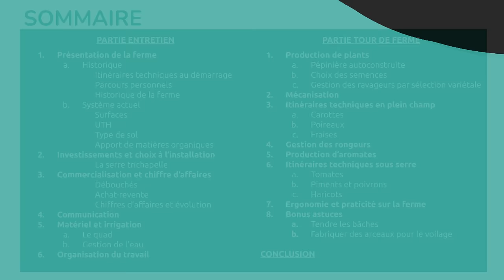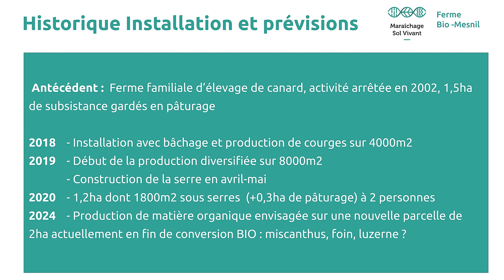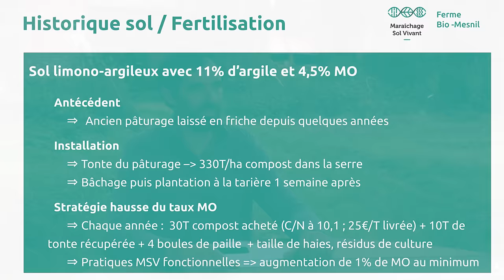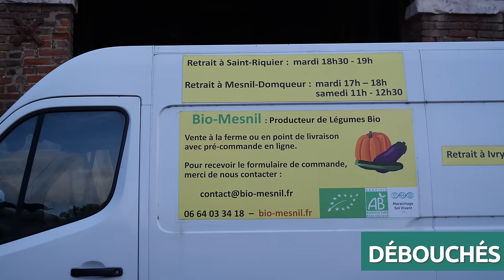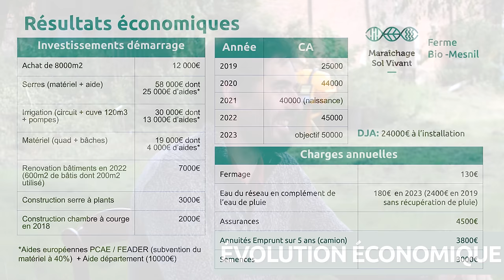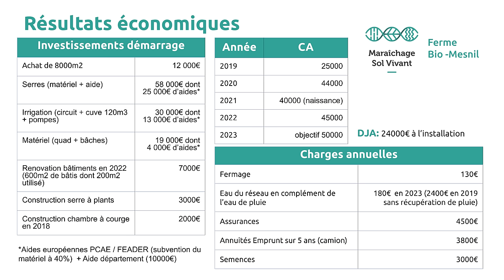MSV au Nord: l'importance d'une trichapelle - Portrait de ferme MSV : Ferme Bio-Mesnil (80) - 2023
Porté par l'association MSV National, ce projet est uniquement financé par vos dons, issus d'une première campagne de levée de fond : Merci à tous !!!
Pour que plus de vidéos de ce genre soient produites, n'hésitez pas à nous soutenir via HelloAsso et à partager autour de vous !!

Cette vidéo est réalisée grâce à la participation généreuse de nos vidéastes sur la tournée Est, Pablo et Audrey de Ver de Terre Production. Merci pour vos compétences et votre patience sur cette riche semaine de tournage !

Chapitrage :
00:00:00 Introduction
00:00:11 Sommaire

ENTRETIEN
00:00:21 Présentation de la ferme
       00:00:41 Historique de la ferme
       00:03:59 Système actuel
00:06:15 DIAPO RECAP : Historique installations et prévisions
00:10:26 DIAPO RECAP : Historique sol / Fertilisation
00:10:42 Investissements et choix à l'installation
00:25:23 Commercialisation et chiffre d'affaire
00:32:43 DIAPO RECAP : Résultats économiques
00:33:21 Communication
00:34:58 Matériel et irrigation
       00:35:05 Le quad
       00:36:11 Gestion de l'eau
00:39:47 Organisation du travail

VISITE DE FERME
00:43:48 Production de plants
       00:43:56 Pépinière autoconstruite
       00:52:07 Choix des semences
00:59:44 Mécanisation
       00:59:50 Gestion des matières organiques avec quad et remorque
01:01:52 Itinéraires techniques en plein champ
       01:01:56 Les carottes
       01:04:12 Les poireaux
       01:07:39 Les fraises
01:10:09 Gestion des rongeurs
01:11:42 Production d'aromates
01:16:50 Itinéraires techniques sous serre
       01:16:56 Les tomates
       01:22:48 Les piments et poivrons
       01:29:34 Les haricots
01:31:57 Ergonomie et praticité
01:35:00 Bonus et Astuces
       01:35:07 Tendre une bâche
       01:40:11 Fabriquer des arceaux de voilage

01:41:23 CONCLUSION

Merci à tous les donateurs qui ont permis la réalisation de cette vidéo et des 8 prochaines !